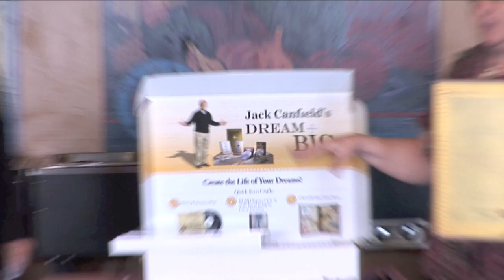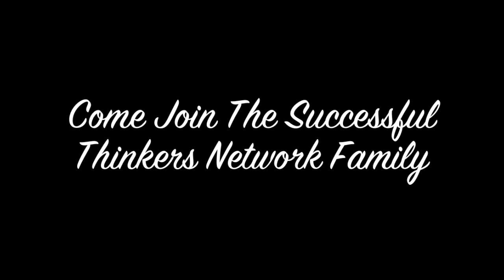Foster City Successful Thinkers Network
Foster City Successful Thinkers Network is the place to network build relationships do business create a support team and find accountability partners with a 9 steps to success. All this in one place, The Successful Thinkers family is the best business family around the globe. The ambassadors for Foster City Successful Thinkers Network is Madlen Mirzaian-saddik, . At the Foster City business mixer you will find the most amazing talent around and yes you will get exactly what you are looking for. Join the Foster City business meetup. Foster City Successful Thinkers had special guest speaker Linda Asbury President of San Mateo Chamber of Commerce with surprise visit from founder Jim Bellacera Jim Bellacera authored within the millionaire Mind his book and audio set. At first glance people think Successful Thinkers Network of Foster City is Foster City Chamber of Commerce, Foster City BNI, Foster City LaTip, Foster City business Mixer, Foster City business meetings, Foster City kiwanis club, Lions Club Foster City, Foster City Toastmasters , Foster City Meetups.